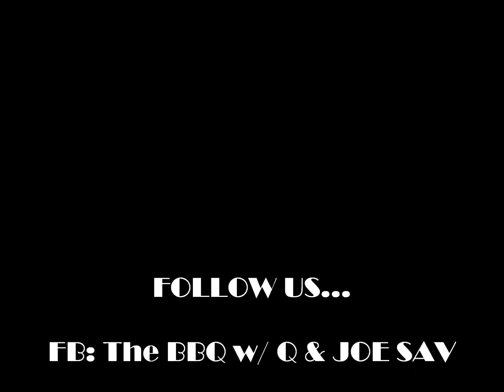THE BBQ - 5/17/2011 - "VILLAGE VOICES" presents EPIC [SEFA AINA], pt. 3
Connecting with the community...